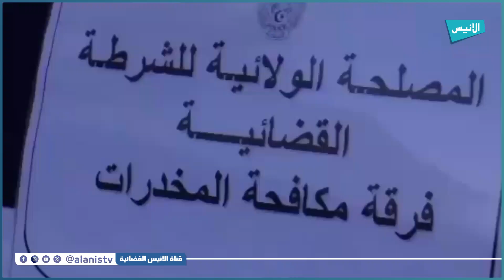مستغانم: مصالح الأمن تفكك شبكة إجرامية مختصة في ترويج المؤثرات العقلية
5000
فيسبوك :